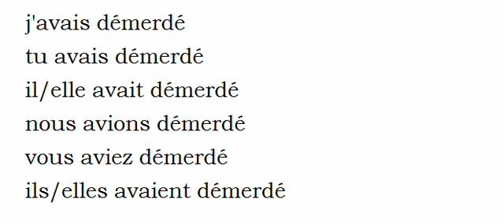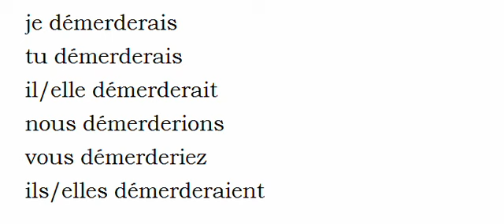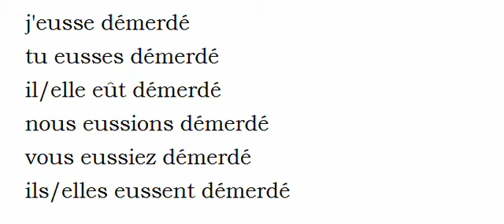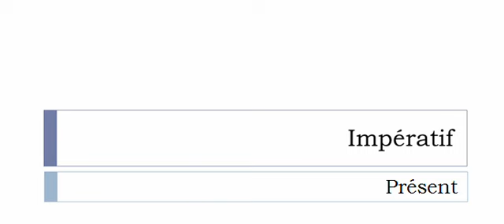Imparare il francese = Coniugazione = Démerder